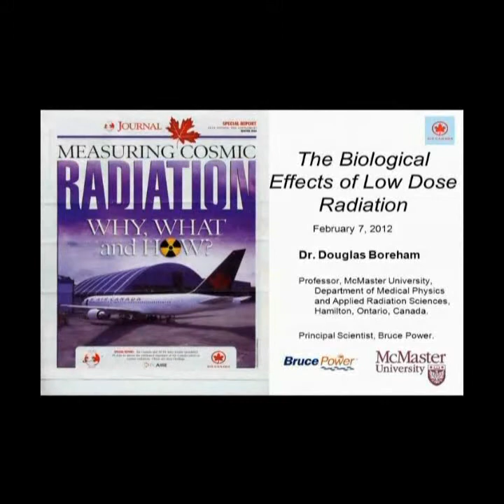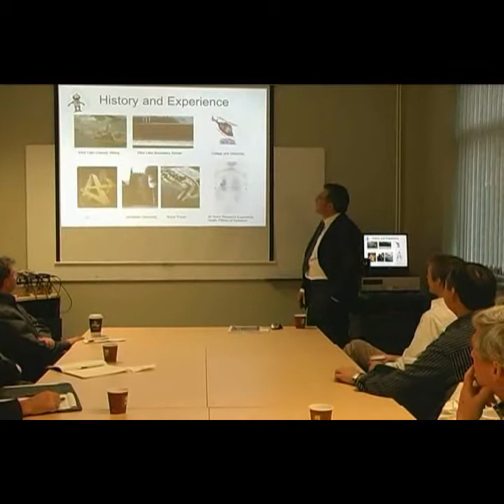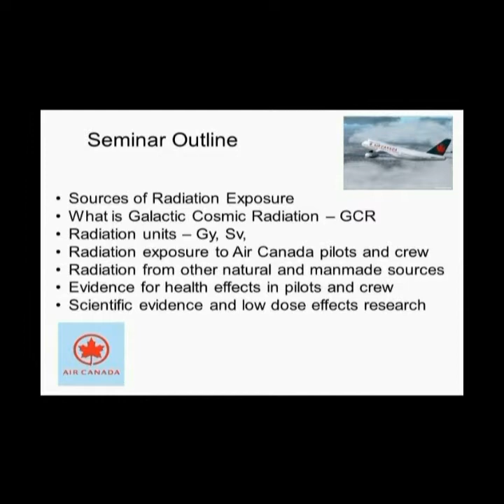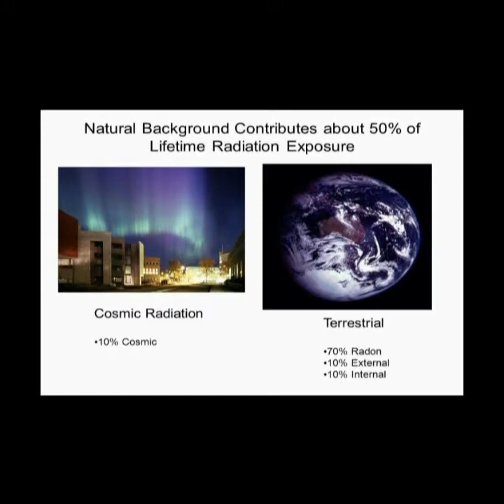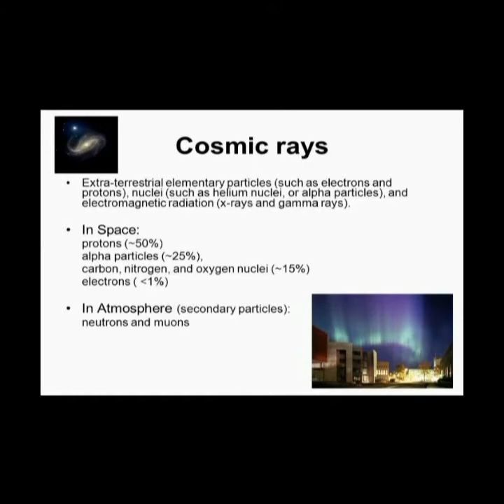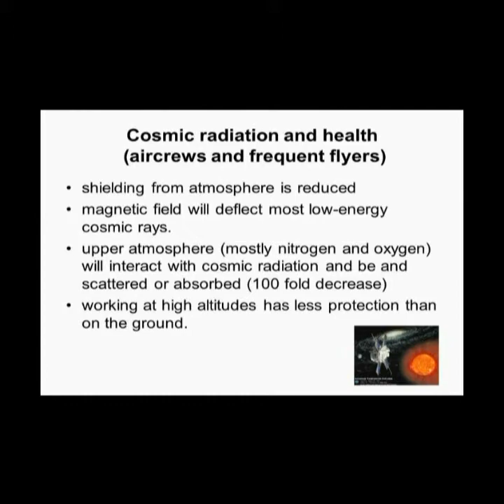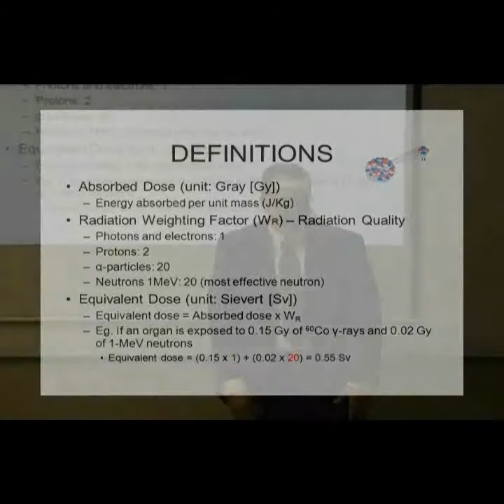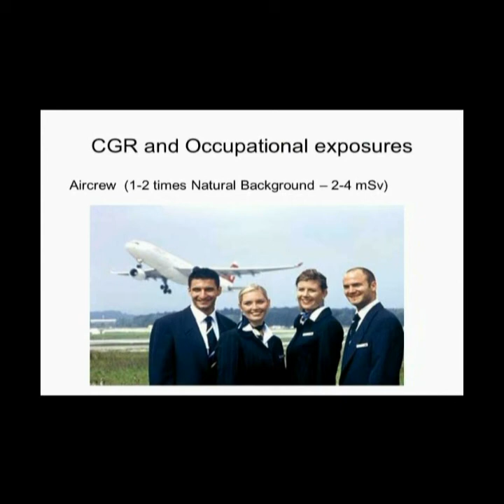Aircrew radiation briefing part1